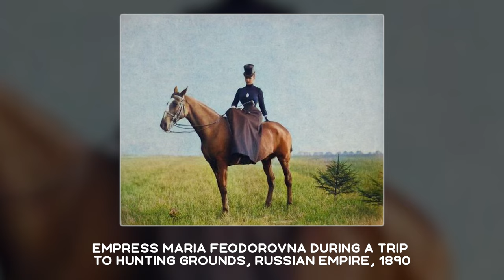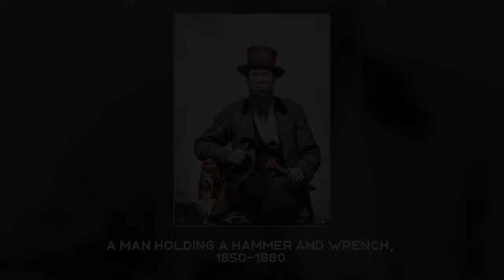STUNNING HISTORICAL PHOTOS: Interesting and Astounding Facts from History in Photographs